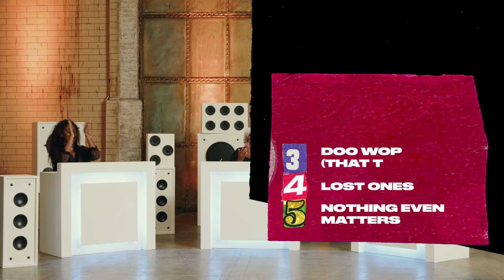Top 5 songs on 'The Miseducation Of Lauryn Hill' - with Zeze Millz & Tiana Major9 | S5E2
Are you ready for episode 2? For one of the greatest albums on planet earth!!? Join Julie, Zeze & Tiana as they debate, discuss & decide on the top 5 songs from Ms Lauryn Hill's 'The Miseducation of Lauryn Hill'